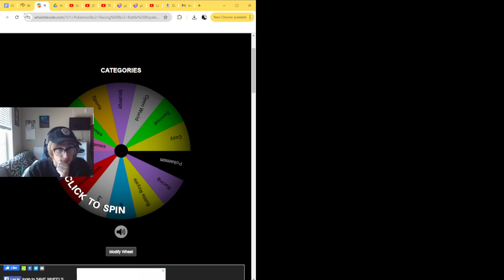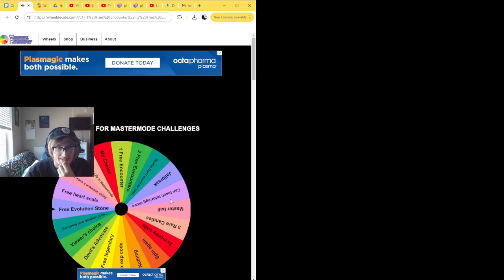THE LAST OF THE LEGENDS!!! Pokemon Sword Mastermode: Galarian Forms Only | 42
MASTERMODE DESCRIPTION:
A Mastermode is a type of nuzlocke where the player attempts to complete a game whilst doing challenges at random.
1. Player is  only allowed to catch 1 pokemon per route.
2. If a pokemon faints it is considered dead, and must be put in a box.
3. Any static pokemon, (ex. Starters, gift pokemon) do not towards your first encounter in a new route.
4. If the player is given a challenge, they must complete that challenge to get a reward.
5. If the player doesn’t complete the challenge within the time limit, they must spin for a punishment.
6. If the play lands on a perk, they get to keep the perk but don’t get a rewards unless otherwise.
7. The player gets 3 lives during the mastermode.
8. A game over means the loss of 1 life.
9. If the player runs out of lives, the mastermode is over.